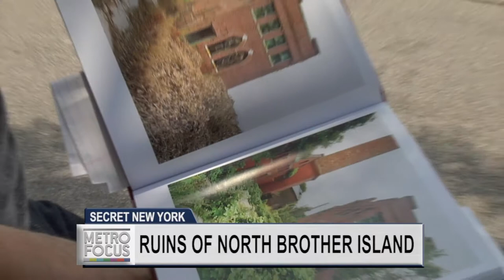Tour North Brother Island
Tonight, we tour a 20-acre island near Manhattan that sits completely abandoned and closed off to visitors, without an official escort.